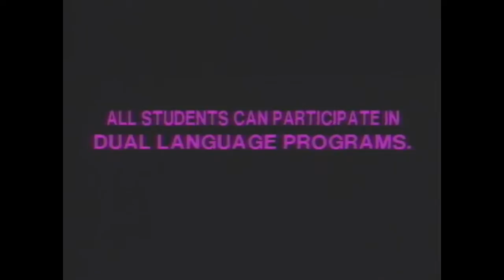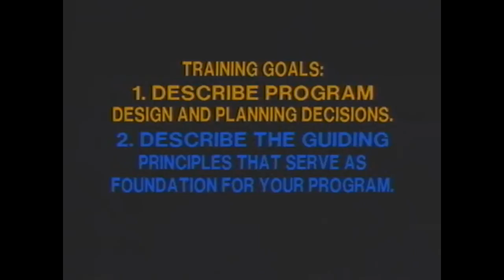DLP_PART_2_768k.mov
111